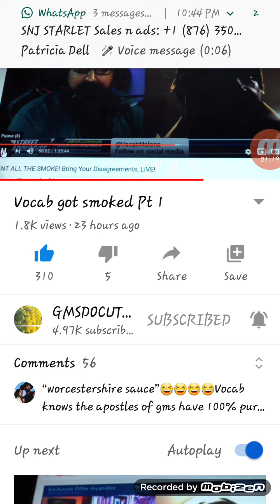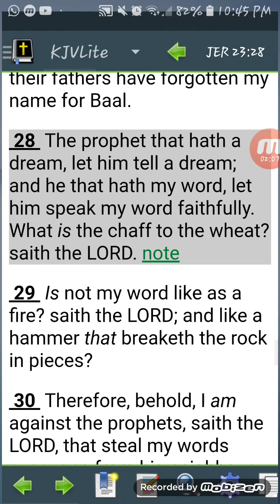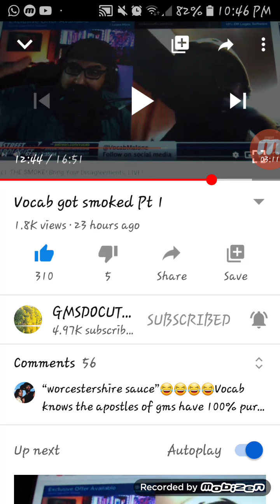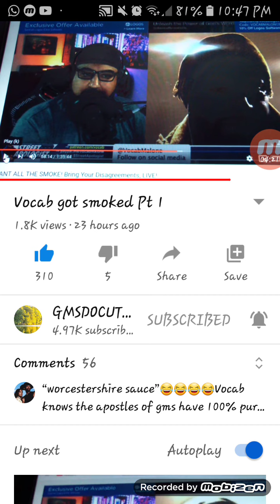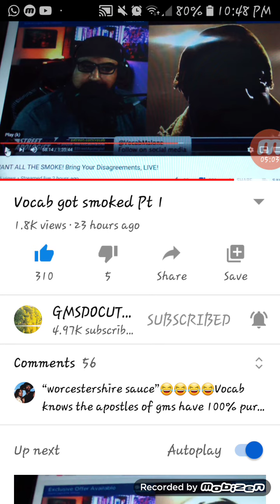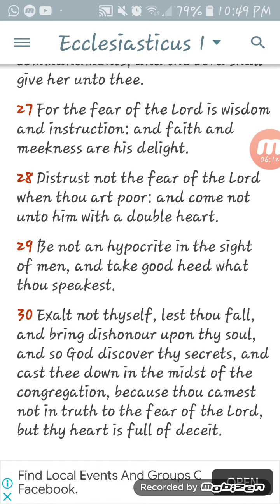RE: VOCAB GOT SMOKED